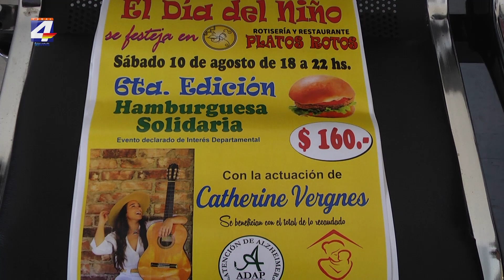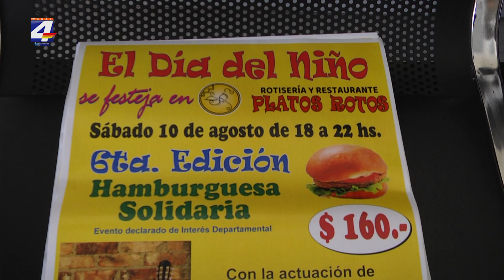Sexta edición de "La Hamburguesa Solidaria" será el 10 de agosto en Platos Rotos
El sábado 10 de agosto se cumple la sexta edición de la “hamburguesa solidaria", organizada por Platos Rotos, con el objetivo de beneficiar a dos instituciones, como cada año Casa Madre y por segundo año ADAP.
La hamburguesa tiene un costo de 160 pesos y el cien por ciento de lo recaudado será repartido en partes iguales para las mencionadas instituciones.
El día del evento la venta comenzará a la hora 18.00 hasta la hora 22.00, pero ya está habilitada la preventa para que puedan hacer el pedido. Los números de contacto son: 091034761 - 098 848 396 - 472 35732.